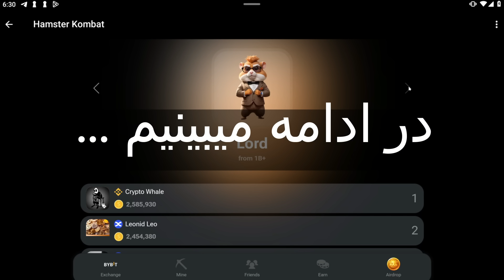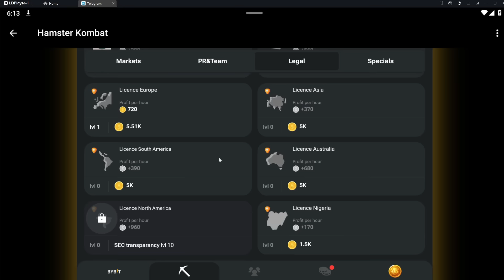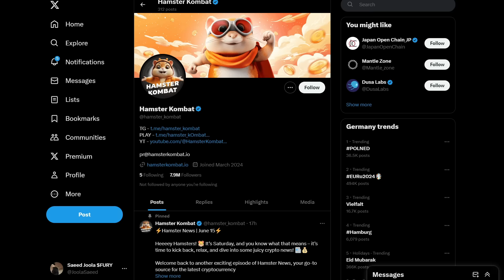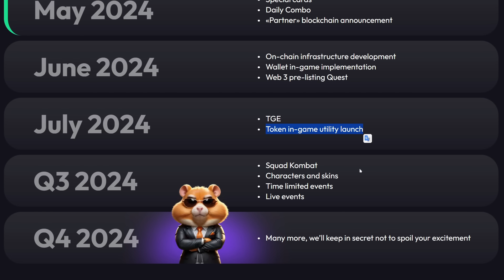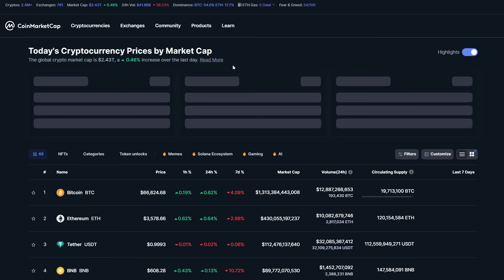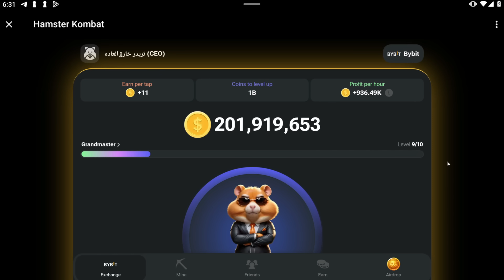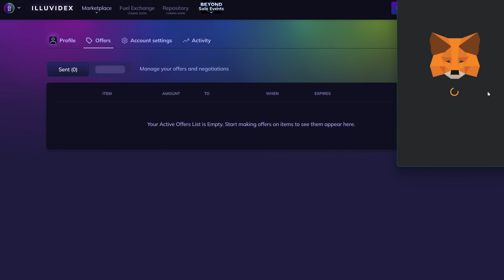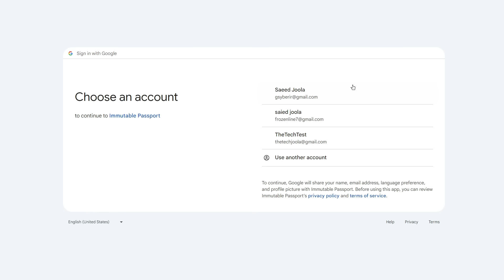همستر کمبت تلگرام با سکه نقد میشه یا پرافیت ⚠️کمبو و مورس کد امروز ❌کسب درآمد دلاری❌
الان همستر در حال معامله توی بازار قبل از عرضه هست حالا سوال مهم اینجاست که سکه ها نقد میشن یا میزان پرافیت که در جوابت باید بگیم احتمالا هیچ کدوم !!!
این ویدیو در اصل 3 ویدیو هست همستر و یک بازی درآمدزا و 2 ایردراپ
کد مورس در کامنت  اول همین ویدیو موجوده
مراقب اطلاعات جعلی و فروش و کلاهبرداری از ارز همستر باشید !!!
اینستاگرام ما
سلب مسئولیت
تمام مطالب کانال ما شامل اخبار، مقالات، تحلیل‌ها، معرفی بازی‌ها، بات های تلگرامی یا ایردراپ‌ها،صرافی ها و ماینینگ  تنها با هدف آموزش یا اطلاع‌رسانی به کاربران فضای ارزهای دیجیتال منتشر می‌شود. تیم دتک TheTech به‌هیچ‌وجه توصیه‌ای برای سرمایه‌گذاری، خرید و فروش یا مشارکت در پروژه‌های مرتبط با این حوزه نداشته و صرفاً با توجه به درخواست جامعه رمزارزی ایران محتوا تولید می‌کند. فعالیت در بازار ارزهای دیجیتال، مانند سایر بازارهای مالی، با ریسک‌هایی همراه بوده و لازم است هر شخص با تحقیق و پذیرش کامل مسئولیت این خطرات احتمالی، برای فعالیت در این حوزه تصمیم‌گیری کند.
1-تمام ویدیوهای این کانال آموزشی بوده و جنبه پیشنهاد مالی نداشته و نخواهد داشت و در قبال ضرر و زیان شما مسئولیتی بر عهده ندارد و با در نظر گرفتن ریسک خودتان تصمیمات لازم را اتخاذ بفرمایید
2-محتوای کانال مخصوص افراد بالای 18 سال می باشد
3-استفاده از برنامه های گذر از تحریم و فیلترشکن به این کانال مربوط نمیباشد و هیچ گاه معرفی و یا تبلیغ نخواهد شد
4-این کانال تابع قوانین ملی و مدنی است
5-جهت ورود به حوزه ماینینگ حتما مجوز از مراجع ذیصلاح دریافت نمایید و ماین کردن بدون مجوز جرم تلقی می شود و باید از طریق وزارت صمت این امر انجام شود و برای اطلاعات بیشتر ویدیو آموزش دریافت مجوز ماین را مشاهده بفرمایید
6-مباحث قانونی و مالکیت و مالی و عاطفی به این کانال مربوط نمیباشد پس با دید باز وارد بازار رمز ارزها و بازی ها کریپتوکارنسی شوید
7-به هیچ وجه با سرمایه اصلی وارد بازار کریپتوکارنسی نشوید و حد ریسک و ضرر خود را قبل از ورود بشناسید
8-در این کانال به هیچ عنوان سایت های شرط بندی و پانزی معرفی نخواهند شد.
9-تمامی ویدیوهای ماینینگ کانال با سیستم کلود در خارج از ایران ظبط شده و با ریموت دستکاپ انجام شده اند، لذا بدون مجوز از ماین کردن بپرهیزید و در نظر بگیرید هدف افزایش علم ماینینگ در ایران عزیزمان است
10-در زمان مشاهده ویدیوها به تاریخ آنها دقت کنید چرا که تمام محاسبات و تحلیل های قیمتی طبق قیمت روز کوین یا بازی ماین و ... بوده و حتما با علم کامل ویدیوهای ما را ببنید و بی گدار به آب نزنید !!!

11-در صورت عدم رعایت بندهای بالا توسط بیندگان آگاه و گرامی ، کانال TheTech هیچ گونه مسئولیتی قبول نخواد کرد وتمامی ویدیوها جنبه های آموزشی و معرفی برترین